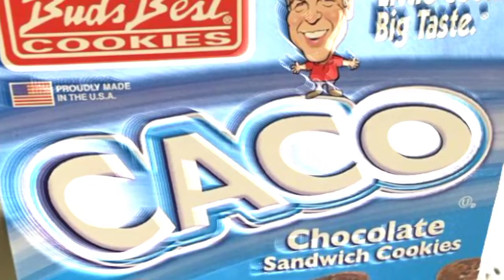Caco eats some Cacos